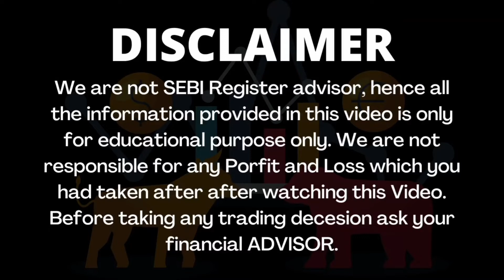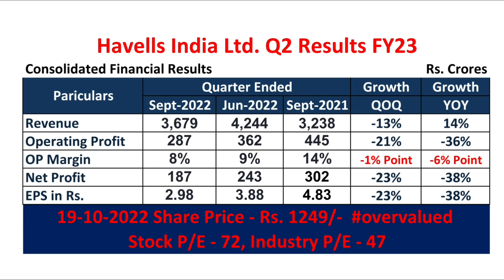Havells India Q2 Result FY2023 I Havells Share Price I Fundamental Analysis Of Havells India Ltd I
In this video Mr. Prashant Sharma is doing Fundamental Analysis of Havells India Ltd. Many people search for Havells India Ltd share news or Havells India Ltd result analysis who want to invest in this company and wants to do Stock analysis of Havells India Ltd. This video is also useful for the investors who wants to know the fair share price of this company and want to know the Havells India share latest news.